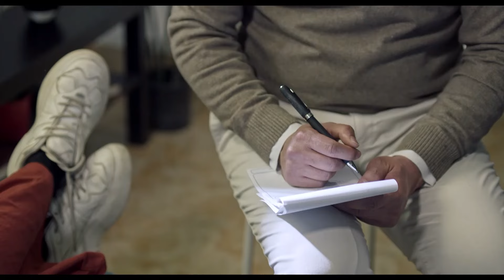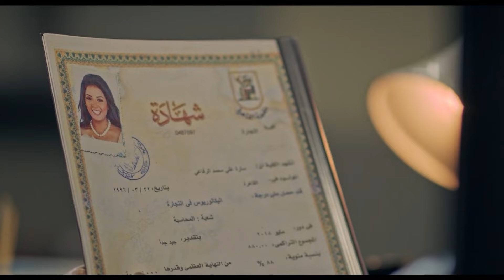شاهد قبل الحذف فيلم | ملوك البلطجة | بطولة عمرو يوسف وخالد سليم وطارق لطفي - Full HD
بعد مرور 3 سنوات منذ انتهاء أحداث الجزء الأول، يحاول الأخوة الأربعة بشتى الطرق الحفاظ على العهد الذي قطعوه على أنفسهم بالابتعاد عن حياة السرقة والجريمة، لكن حدث واحد يطرأ على حياتهم يغير كل ذلك، ويدخلهم في عوالم جديدة عليهم، ويضعهم في مواجهات شديدة الخطورة مع عدد من المجرمين المحترفين.

ﺇﺧﺮاﺝ: طارق العريان (مخرج)  محمود عبدالتواب (مساعد مخرج أول)
ﺗﺄﻟﻴﻒ: صلاح الجهيني (سيناريو وحوار)
طاقم العمل: أحمد عز  عمرو يوسف  أحمد الفيشاوي  أحمد داود  كريم قاسم  محمد ممدوح
ولاد رزق 1
ولاد رزق، هو فيلم جريمة-حركة مصري، من إخراج طارق العريان وزياد الوشاحي وتأليف صلاح الجهيني. الفيلم من بطولة أحمد عز، عمرو يوسف، أحمد الفيشاوي، أحمد داود. صدر الفيلم لأول مرة في 16 يوليو عام 2015، وحقق ردود متفاوتة من النقاد. وحقق أكثر من 12 مليون جنيه مصري.

ملخص القصة
مجموعة من الأشقاء يسيرون في طريق الجريمة على عهد قديم بينهم بان لا يفترقوا عن بعضهم ولكن بشرط ان يستعد الكل لتركها في يوم ما عندما يأتي القرار. ، لكن عملية واحدة فاشلة تفجر الخلافات الدفينة بينهم فيتركهم الشقيق الأكبر رضا رزق (أحمد عز) والعقل المدبر لهم، ليقع الباقون في صفقة مرعبة مع تاجر مخدرات، بينما يتعرضون للخيانة، وتطاردهم الشرطة بدون سبب معروف.
طاقم العمل
أحمد عز بدور رضا رزق
عمرو يوسف بدور ربيع رزق
أحمد الفيشاوي بدور عاطف علي سرحان
أحمد داود بدور رجب رزق
كريم قاسم بدور رمضان رزق
سيد رجب بدور المعلم صقر
محمد ممدوح بدور رؤوف حمزاوي
نسرين أمين بدور حنان حسين
محمد لطفي بدور شربيني
ندي موسي بدور رباب علي سرحان
علاء حسني
نور حلمى
كريم مأمون
ساندي توفيق
أراء النقاد
ولاد رزق تجربه سينمائية مختلفه عن أي شئ قدم في السينما العربية، التواء رائع مخدوم بحبكة متميزة. برغم كل الاتهامات التي سبقت عرضه بأنه مسروق من عدة افلام. يأتى ولاد رزق بسيناريو متمتيز والتواءة مقتبسة ولكنه اقتباس غير مباشر، أدى لنتيجة عظيمة.

الأدوار النسائية
الأدوار النسائية عاديه للغايه وغير جديده ولكن تجسيد نسرين أمين (حنان) وندى موسى (رباب) كان جيد.

الأخراج
يرى بعض النقاد أن الفيلم جيد من من ناحية تنفيذ المطاردات وكادرات التصوير الجديدة وألوان الصورة الرائعة ولكن هناك استخدام لبعض المشاهد الجريئة كان من الممكن تفادى بعضها.

الموسيقى التصويرية
قال أحد النقاد «أتى هشام نزيه بموسيقى تصويرية رائعة تجسد وتبرز كل لحظة في الفيلم».

تهميشات
استعان المخرج طارق العريان في مشاهد الأكشن بفريق من الدنمارك متخصص في مطاردات السيارات والمخاطرات، وهي مشاهد شهدت الاستعانة بالمئات من المجاميع والفنيين.

في هذا الجزء، وبعد مرور سنوات وانفصال الأخوة في طرقهم الحياتية المختلفة. لكن في يوم من الأيام، يعود شبح من الماضي ليلقي بظلاله على ولاد رزق، مما يجبرهم على العودة إلى حياة الجريمة والسرقة مرة أخرى حتى ينجوا بأنفسهم، في عملية مصيرية هي الأكبر والأخطر والأهم في تاريخ ولاد رزق.
ﺇﺧﺮاﺝ: طارق العريان (مخرج)
ﺗﺄﻟﻴﻒ: صلاح الجهيني (مؤلف)
طاقم العمل: أحمد عز  عمرو يوسف  آسر ياسين  كريم قاسم  علي صبحي  محمد ممدوح
أجزاء أخرى: ولاد رزق  ولاد رزق 2: عودة أسود الأرض